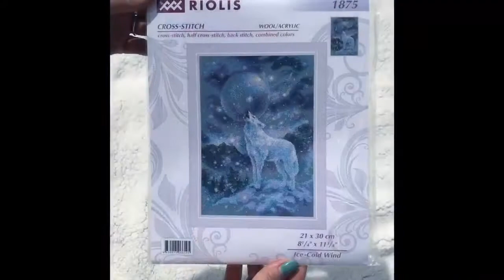RIOLIS cross stitch kits review. 1872 Magic Owl, 1875 Ice-Cold Wind and 1876 Wise Raven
Mystrious RIOLIS cross stitch kits trio:
1872 Magic Owl
1875 Ice-Cold Wind
1876 Wise Raven